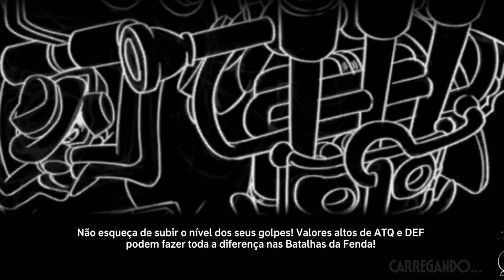Morri no Graal para jogar meu jogo favorito